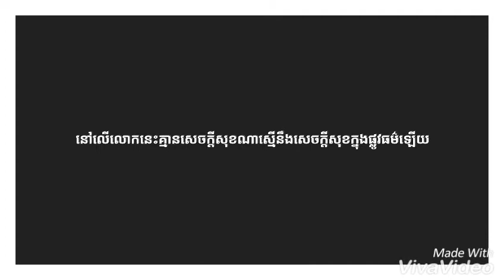ប្រជុំរឿងជាតក រឿង"សេចក្តីសុខក្នុងផ្លូវធម៌"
ការអានរឿងរបស់ព្រះសម្មាសម្ពុទ្ធកាលនៅជាព្រះពោធិសត្វ